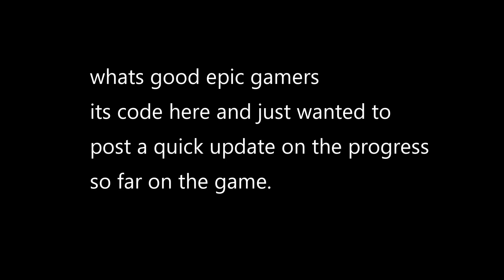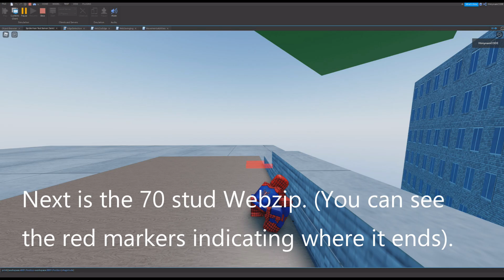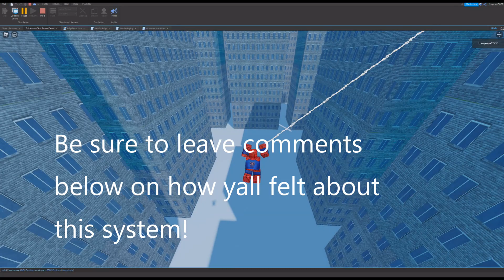Dev journey EP.2 Web-zipping + Edge Detection.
Yes, I am making a spiderman game in case any of you guys are wondering. I forgot to mention this in the video but my next goals for this system are to

1.) Wall crawling/running system,
2.) Air tricks,
3.) Improve web-swinging system to make it feel better.